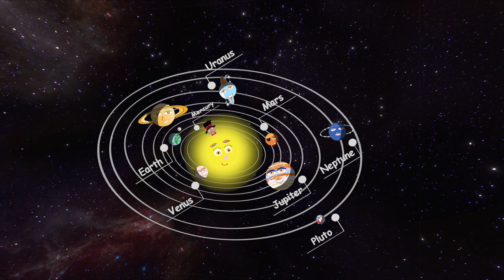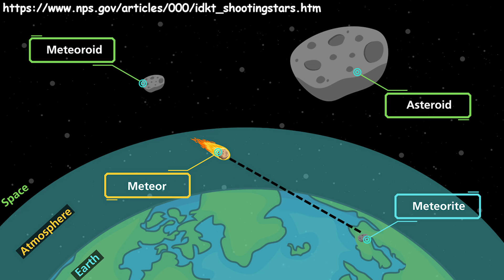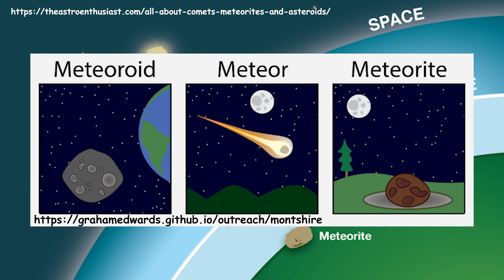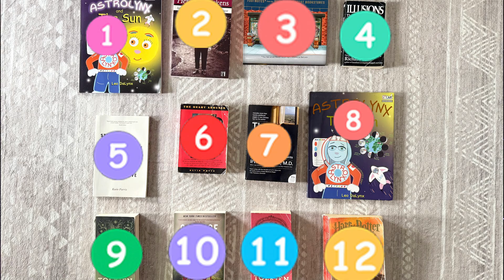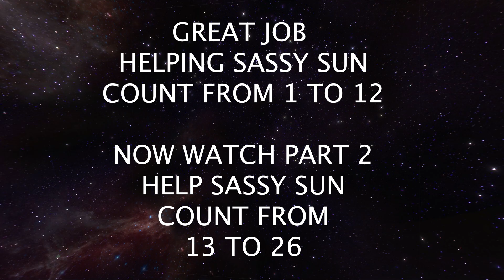PART 1 Count NUMBERS 1 to 12 | Help ☀️ SASSY SUN COUNT in OUTER SPACE | Learn the 123s for kids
🖍️ PART 1 | Counting NUMBERS 1 to 12 | 123s STEAM Counting for kids | Your kids will love learning their NUMBERS and how to Count with Sassy Sun! ✨🌞✅✋ 🔢 123s | Get ready for an AI free NUMBERS and HOW TO COUNT video for toddlers and preschoolers, this video for kids offers advanced learning incorporating Sassy Sun's vocabulary of OUTER SPACE and learning to count from 1 to 26 - The same amount of numbers in the Alphabet! And there's always singing and dancing☀️🎶🌞✨

👶 Ideal for:
    •    Toddlers help Sassy Sun learn to count to 26
    •    Learn The 123s for kids where they help!
    •    Preschool Education to learn about Outer Space, Numbers & Counting
    •    Educational cartoons for babies and toddlers

🖍️ What’s inside?
    •   counting skills
    •    language skills
    •    Bright colors and happy music to engage little Scientists and Engineers
    •    A silly, smart, and sweet Sun who brings joy and love to early learning!

🎉 Join the fun with Sassy Sun and make every day a Sunny learning adventure!

Sassy Sun STEAM videos for kids is all about AI free, handmade high quality content and activities where kids from early childhood through elementary school will learn about Science, Technology, Engineering, Art and Math in fun, engaging, entertaining and easy to understand videos. The channel focuses on learning about Outer Space and includes nursery rhymes, phonics for kids, learn how to read videos, learn how to count videos, toddler songs, and songs for all kids. We believe very little kids are like sponges and can understand advanced concepts that will make learning more interesting for them and inspire them to dream up new things and ideas that will help build a brighter future.